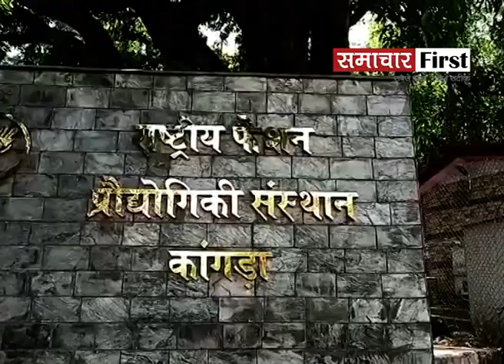cmjairam : NIFT कांगड़ा में छात्राओं को सुनहरा मौका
NIFT कांगड़ा में छात्राओं को सुनहरा मौका, मुफ्त में करवाया जा रहा 3 महीने का कोर्स, सरकार उठा रही छात्राओं का खर्चा...

हिमाचल के छात्रों को हिमाचल में ही कैसे उच्च शिक्षा मिले, इसके लिए जयराम सरकार ने एक अच्छी पहल की है... सरकार की ओर से कांगड़ा निफ्ट में छात्राओं को बेहतर अवसर दिया जा रहा है... निफ्ट संस्थान में 3 महीने का कोर्स करवाया जा रहा है..जिसमें अलग अलग ट्रेड की जानकारियों से छात्राएं रूबरू होंगी... खास बात ये है कि इस कोर्स और रहने खाने का पूरा खर्च सरकार उठा रही है... सरकार के इस कदम से छात्राएं बेहद खुश हैं और इस मौके के किसी भी हालत में गंवाना नहीं चाहतीं...